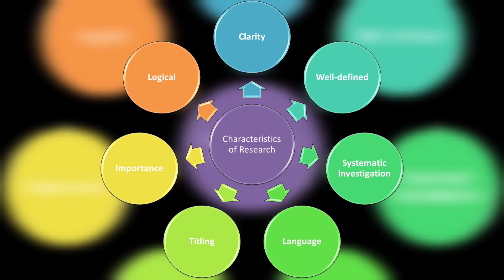સારી સંશોધન સમસ્યાનાં લક્ષણો 3.1.2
સારી સંશોધન સમસ્યાનાં લક્ષણો

-સંશોધન સમસ્યામાં બે કે તેથી વધુ ચલોના સંબંધ અંગે સ્પષ્ટતા હોવી જોઈએ.
સમસ્યા.
-કથન સ્પષ્ટ અને અસંદિગ્ધ ભાષામાં પ્રશ્ન સ્વરૂપે રજૂ થઇ શકે તેવું હોવું જોઈએ.
-માહિતીજન્ય  તપાસ વડે ચકાસી શકાય તેવી હોવી જોઈએ.
-નૈતિક, આધ્યાત્મિક કે ગૂઢ પરિસ્થિતિને રજૂ કરતી ન હોવી જોઈએ
-વ્યવહારિક & સૈદ્ધાંતિક દ્રષ્ટીકોણે મહત્ત્વની હોવી જોઈએ
-જ્ઞાનમાં વૃદ્ધિ કરે તેવી હોવી જોઈએ.
-સંશોધકનાં રસ અને અભિયોગ્યતાને અનુરૂપ હોવી જોઈએ.
-બિનજોખમી, ઓછા સમયમાં & ઓછા ખર્ચમાં ઉકેલાય તેવી હોવી જોઈએ.
-ધાર્મિક કે નૈતિક મૂલ્યને વિપરીત અસર કરે તેવી ન હોવી જોઇએ.
-પૂર્વસંશોધન & સિદ્ધાંતો સંબંધિત હોવી જોઈએ.